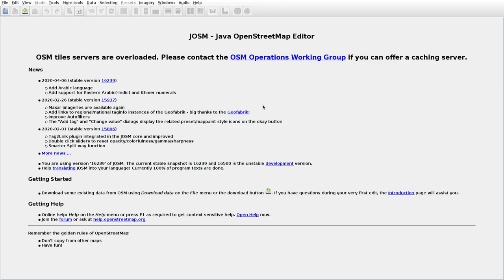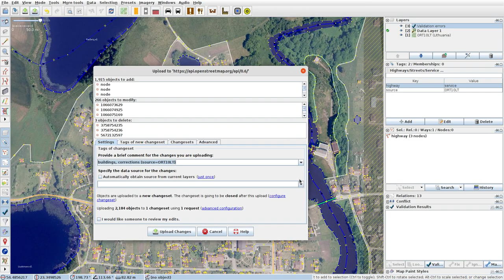JOSMrec0386 2020 05 26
Lithuania. Liudvinavas, Paežerėliai. Tracing buildings (mainly) in JOSM for openstreetmap.